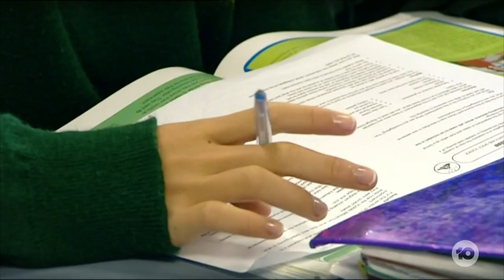Queensland Schools Given Option Of Four-Day School Week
Queensland is set to introduce flexible study options for primary and secondary schools next year, with some schools opting for a four-day school week.